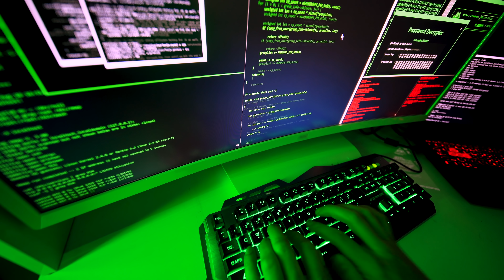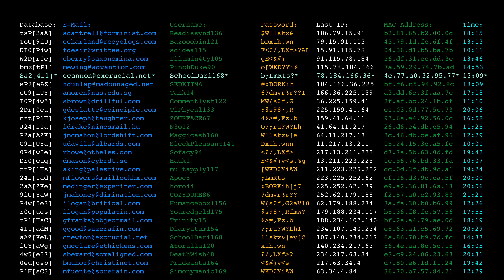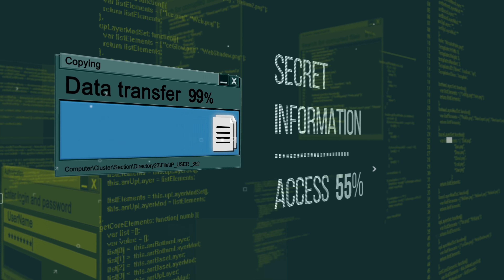ENCRO - Högsta domstolen duckar?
I veckans avsnitt diskuterar vi det senaste kring encro-bevisningen i domstolarna. Vad har kommit fram om bakgrunden? Hur har avlyssningen/avläsningen gått till? Vad säger Högsta domstolen?

Nu är det ett par avsnitt av advokatsnack kvar innan säsongsavslutningen den 7 juni 2021. Sen tar vi ett litet sommaruppehåll fram till 16 augusti 2021. Se till att lämna ämnesförslag i kommentarsfältet till denna video, så att jag under sommaren kan spela in just det ni önskar se här på advokatsnack.